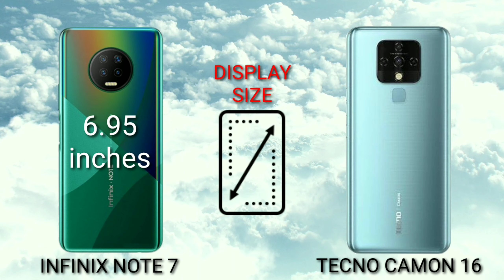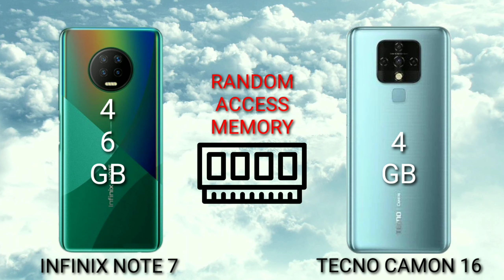INFINIX NOTE 7 VS TECNO CAMON 16 WHICH IS BEST?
Mobile Diaries

SPECIFICATIONS

6.95"
720x1640 pixels
48MP
1080p
4/6GB RAM
Helio G70
5000mAh
Li-Po

SPECIFICATIONS

6.8"
720x1640 pixels
64MP
1440p
4GB RAM
Helio G70
5000mAh
Li-Po